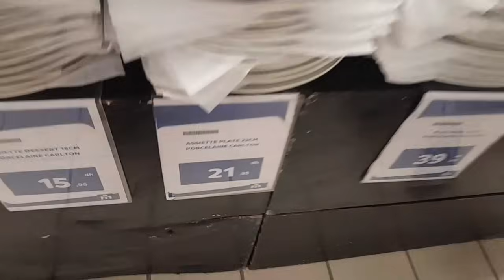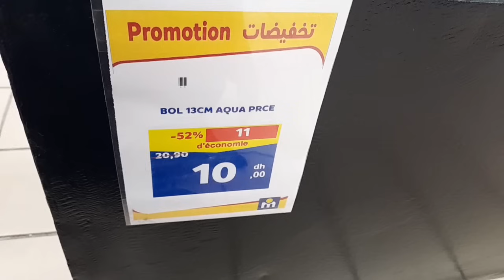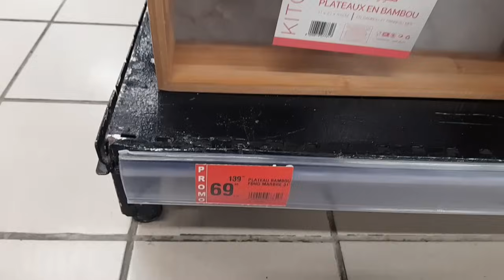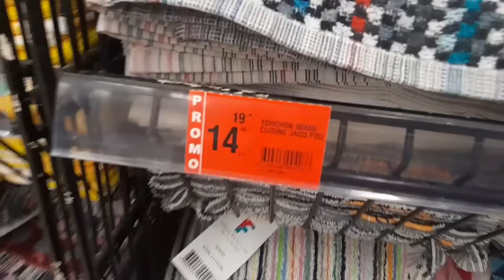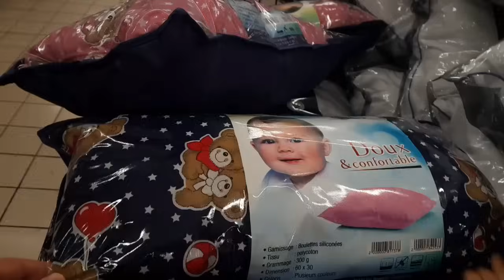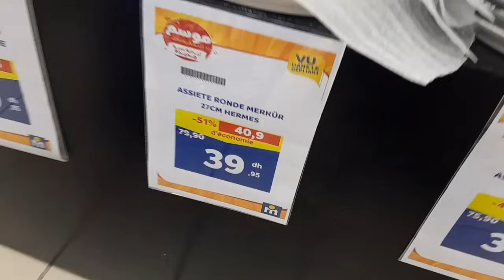عاااجل🚨هميزات وتخفيضات ديال الفريع💥فمرجان💥 بمناسبة اقتراب شهر رمضان🌙فالزلايف/سوبيرات/مقالي/بلاطو🏃‍♀️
وااااو🚨عروض وتخفيضات خيالية💥فبيم💥تنزيلات فكلشي😱مواد التنظيف/ملابس/مقلاة/التمر/فرماج/سميدة/الفينو bim

@asmaa beauty
@مطبخ تيما
@asmaa beauty
@مطبخ تيما

@asmaa beauty
@مطبخ تيما
@asmaa beauty
@مطبخ تيما